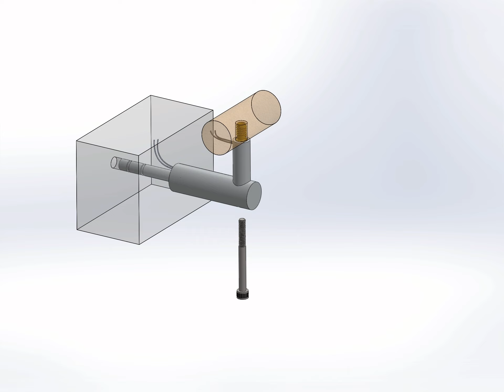Halliday+Baillie Assembly HB 525 Stair Rail Bracket with Wiring